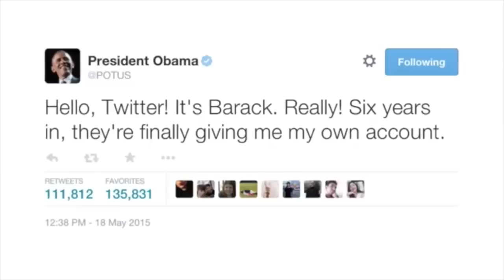Obama Plays Black Ops 2! (Obama Voice Trolling)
What's up guys! Been too long since Obama has made an appearance on the channel! Remember to drop a like that'd be awesome :D Get your awesome BCC shirts here!

How to submit:

1) Upload a video to youtube (unlisted or public)
2) Simply go on our channel and send it to us via 'Send message'
3) In the youtube message let us know that we're are allowed to upload it & put the link to the video in that message.
4) That's it!

NEW BestCodcomedy twitter. Please follow it guys, would be awesome to interact with you guys on it!